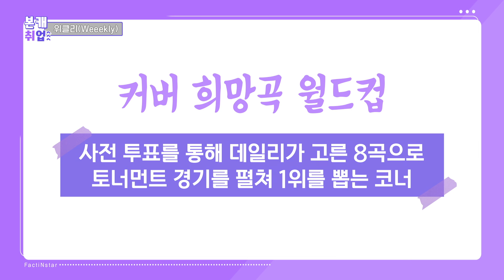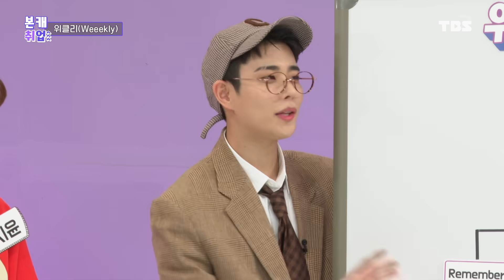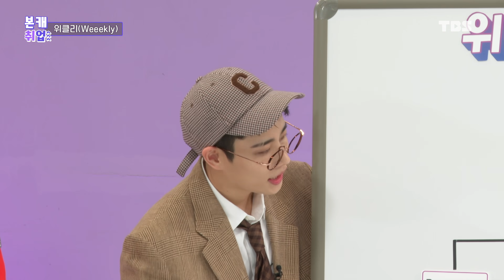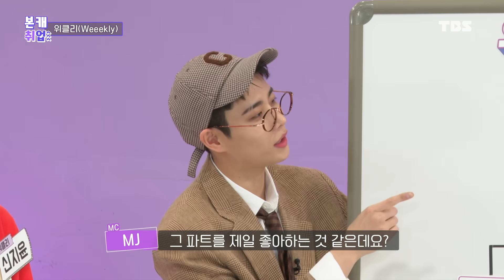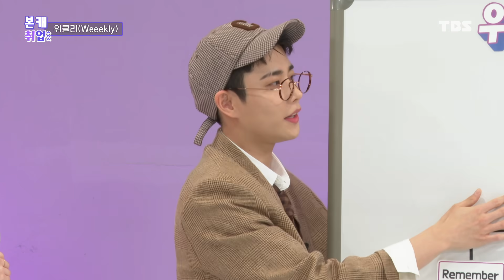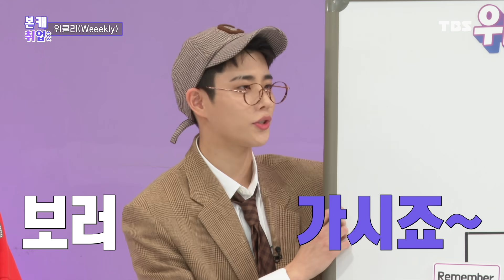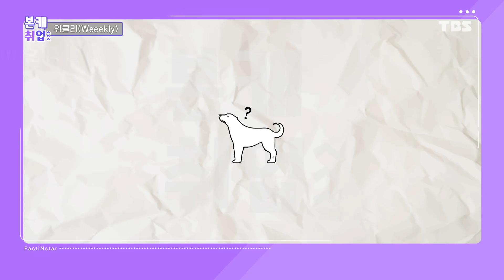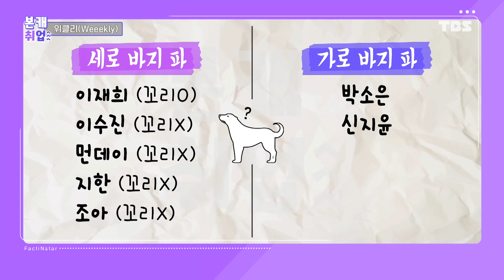[ENG l JPN l IDN]애들아 무릎 괜찮아?ㅣ위클리(Weeekly) 본캐취업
노래부터 춤까지,
위클리의 취향을 탈탈탈 털어보겠습니다~

팩트iN스타 매주 (목,금) 밤 10시 YouTube 최초공개
Thursday, Friday at 10:00PM (KST) YouTube Upload

팩트iN스타 매주 (일) 오후 12시 TBS TV 본방송
Sunday at 12:00 (KST) TBS ON AIR

[케이블TV]

팩트iN스타 트위터

If anyone who wants contribute by adding subtitles for Fact iN Star,

Ada yang ingin membuat subtitel untuk Fact In Star,

Silahkan pilih tombol Setelan - Tambahkan Subtitel/CC!

Terima kasih!